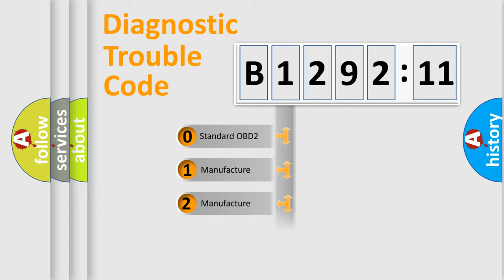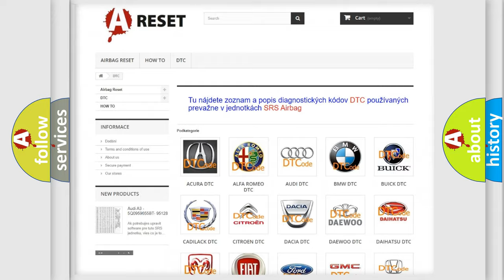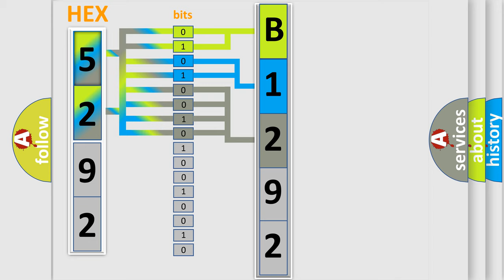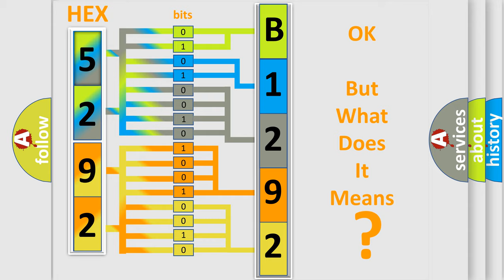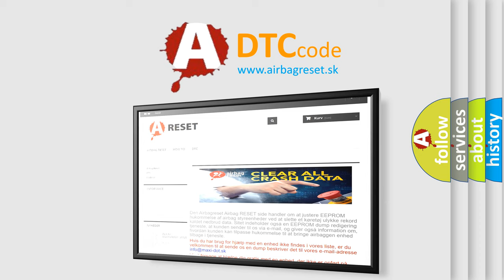DTC Jeep B1292-11 Short Explanation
Contents:
0:21 Basic DTC analysis according to OBD2 protocol standard.
1:48 Insight into programming
2:58 A diagnostically understandable description of the Diagnostic Trouble Code
3:05 Basic error definition

Make:
Jeep
Code:
B1292 11
Definition:
BARO Out-Of-Range at Key OnorMAP Sensor Low
Description:
Key on for less than 350 ms;engine speed less than 255 rpm,and the PCM detected the MAP Sensor input was less than 2.196v but more than 0.019v during a 300 ms period
Cause:
Loss of 5-volt supply from PCM (internal failure)Sensor 5-volt supply circuit is shorted,open or groundedSensor signal circuit is open or shorted to groundSensor has failedPCM has failed
Failure Type: